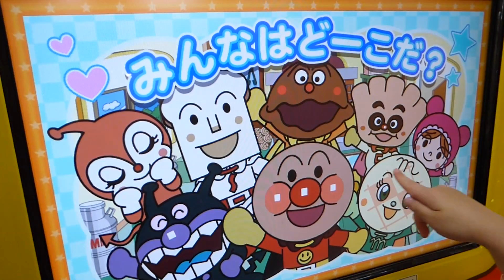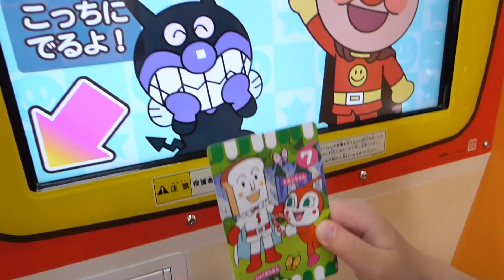【Game】Where is Anpanman playing 6th・ アンパンマンはどーこだプレイ6回目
アンパンマンはどこだ？